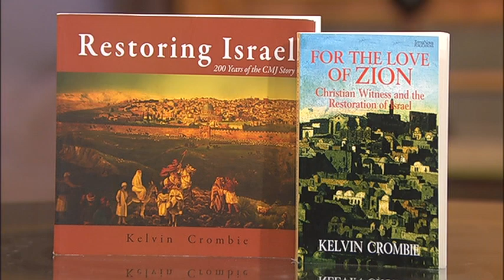Restoring Israel - Kelvin Crombie - 1/3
Jim Cantelon speaks with Kelvin Crombie about CMJ and the work he is doing with them to help the Jewish people.
Kelvin Crombie
Ambassador At Large - CMJ
Churches Ministry Among The Jewish People
Author